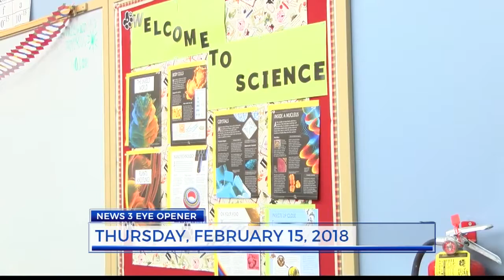News 3 Eye Opener- Thursday, February 15, 2018